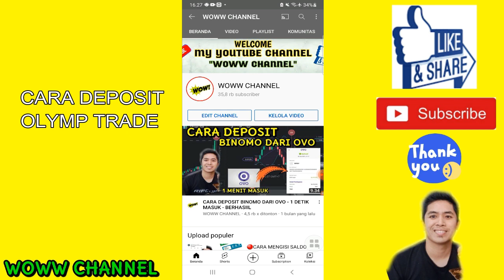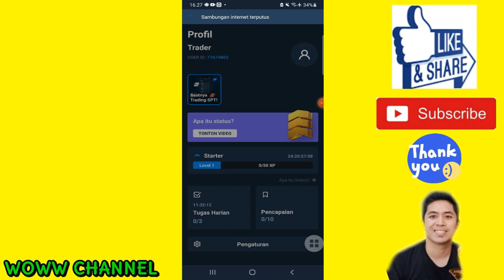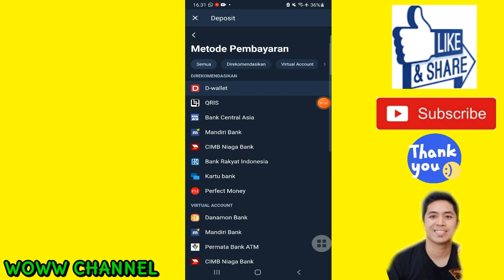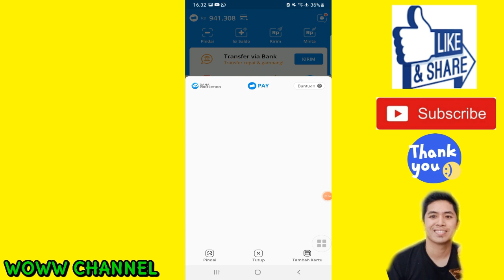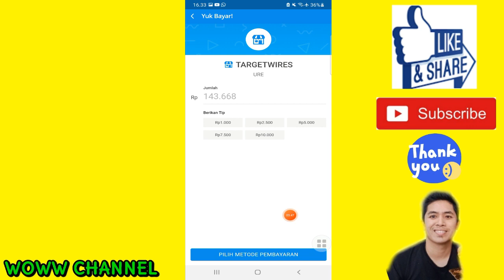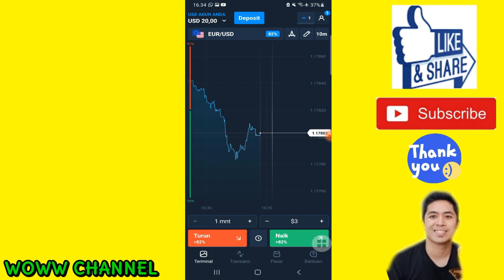🔴CARA DEPOSIT OLYMP TRADE PAKE DANA - 1 MENIT MASUK